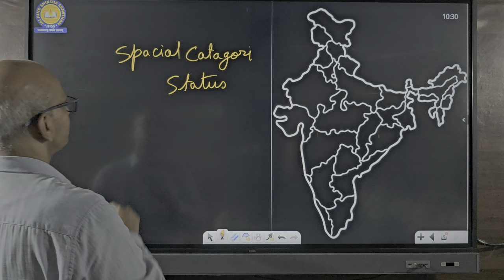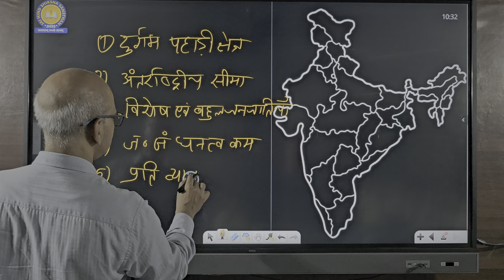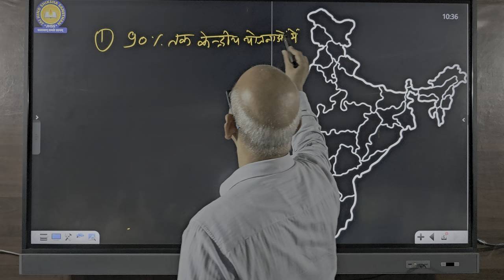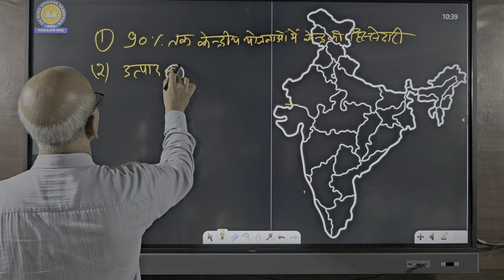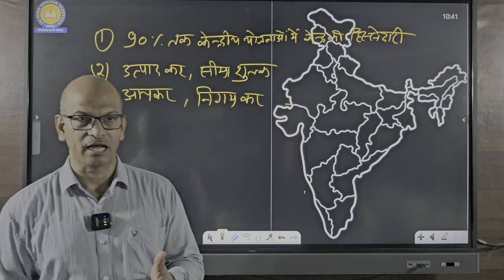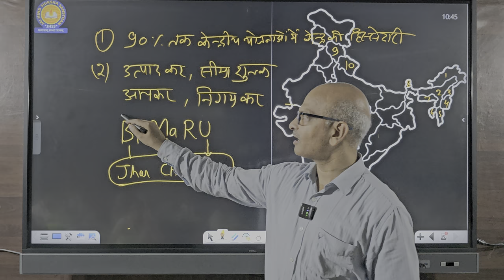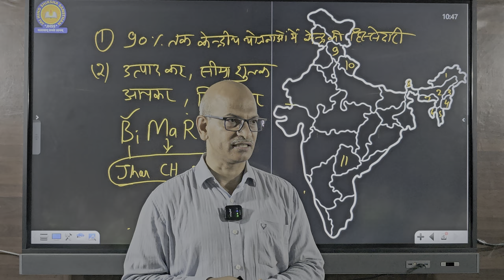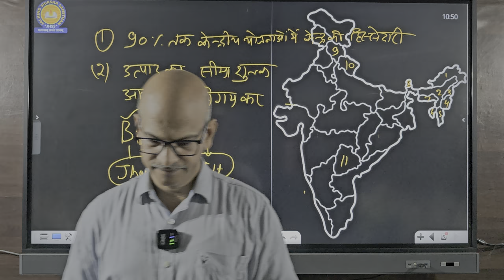विशेष राज्य का दर्जा? | बात पते की | upscmains mppscmains pcsmains pscmains | DySP Pradeep sir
Technical Head, Video Editing & Camera  - KULDEEP SINGH PATHARIYA.

Teacher -
DySP Pradeep Mishra sir.

1).👉(for more details contact.) - 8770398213

Jai Hind Shiksha Sansthan,
Radcliffe School Campus, Bharat Mata Square, Bhopal(M. P.)

2).👉 facilities -
a).HOSTEL(GIRLS & BOYS),
b).GYM,
c).LIBRARY(BOYS & GIRLS),
d).PHYSICAL ACTIVITY,
e).SPORTS ACTIVITY,
f).MESS,
g).SMART CLASS,

5).👉हमसे फेसबुक पर जुड़े और सारे प्रकार के अपडेट्स प्राप्त करें

6).👉 UPSC, MPPSC, PEB(VYAPAM), SSC, RAILWAY & All ONE DAY EXAMS,

7).👉Respected Dy SP Pradeep Mishra sir and all the teachers will teach you for free on @youtube , @facebook & @instagram.

All Exams